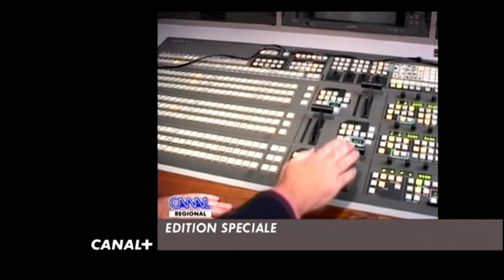Best of Zapping - Jean-Marie Messier vire Pierre Lescure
Vidéo datant de 2001, Pierre Lescure s'était fait renvoyé de la direction de Canal+.